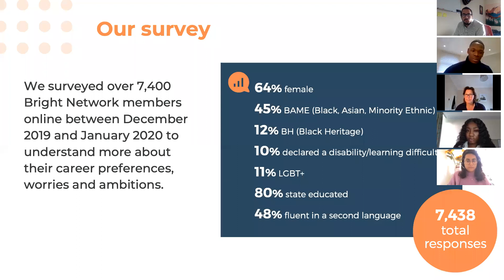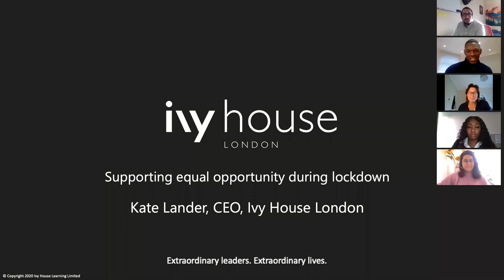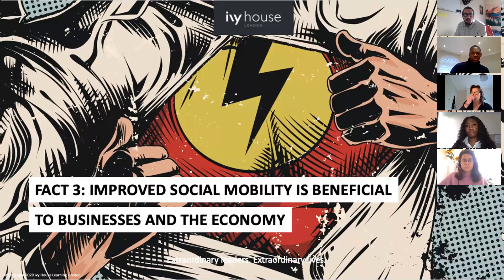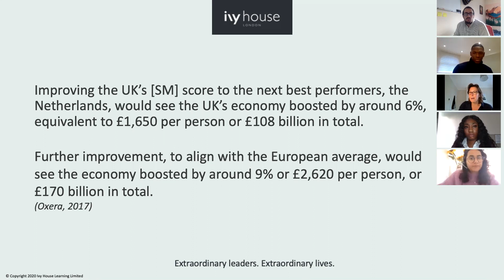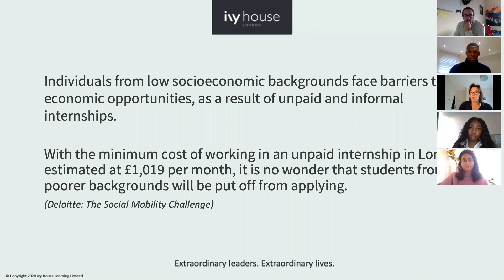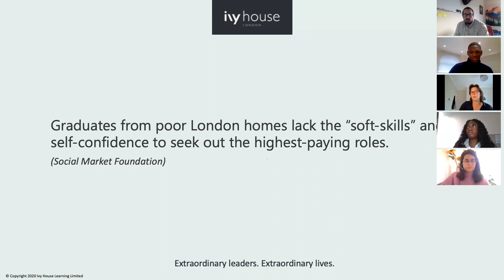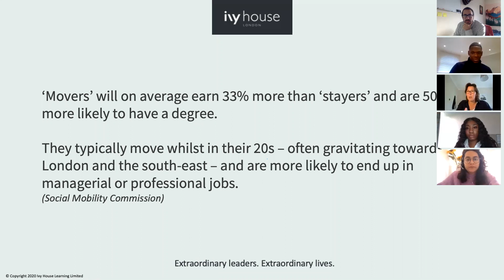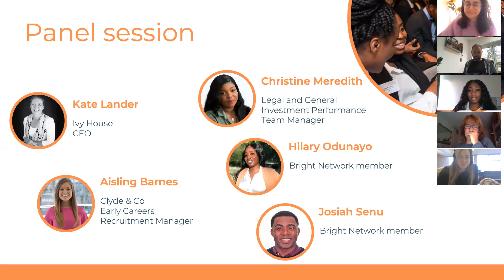Illuminate series - Social Mobility Live event | Ivy House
Kate Lander, Ivy House CEO, delivered the keynote talk at this Bright Network event focused on social mobility. She featured amongst a panel of people who share unique perspectives and suggestions on how to make the system better.